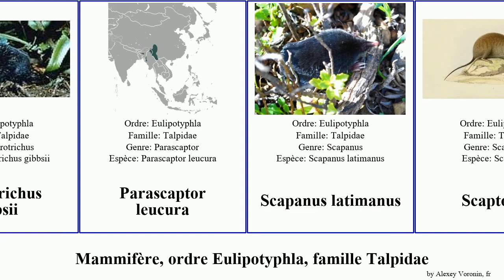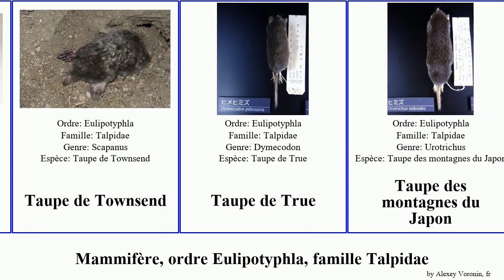Mammifère, ordre Eulipotyphla, famille Talpidae taupe mogera des queue mammal robusta montagnes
Mammifère ordre Eulipotyphla, famille Talpidae.
mammal of Order Eulipotyphla Family Talpidae, language: fr.

Condylura cristata
Desman Des Pyrénées
Desmana moschata
Desmaninae
Mogera etigo
Mogera imaizumii
Mogera kanoana
Mogera robusta
Mogera tokudae
Mogera wogura
Neurotrichus gibbsii
Parascaptor leucura
Scapanus latimanus
Scaptonyx
Talpa tyrrhenica
Taupe Aveugle
Taupe d'Europe
Taupe de Townsend
Taupe de True
Taupe des montagnes du Japon
taupe du Caucase
Taupe du Pacifique
Taupe Ibérique
Taupe à queue glabre
Taupe à queue velue